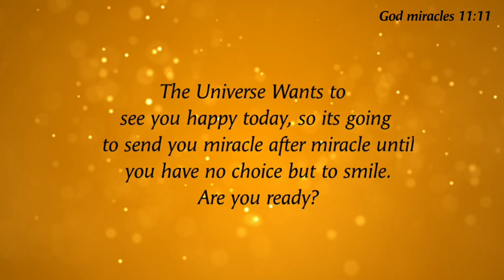🛑God Is giving you to many signs But you always ignore him...!! God's message for you today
◼️This Video Is originally created by me (owner of God Miracles 11:11)